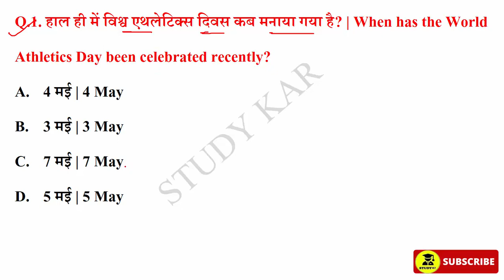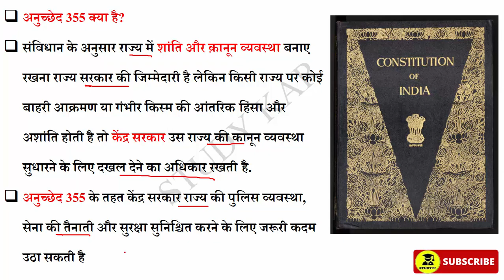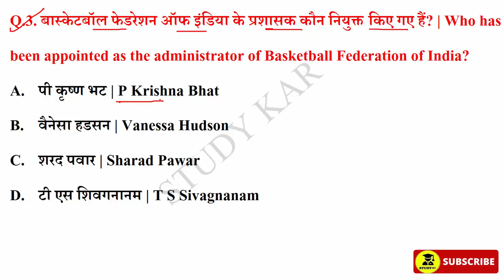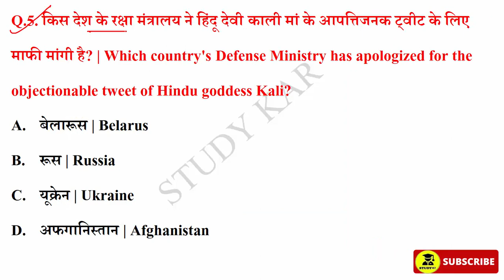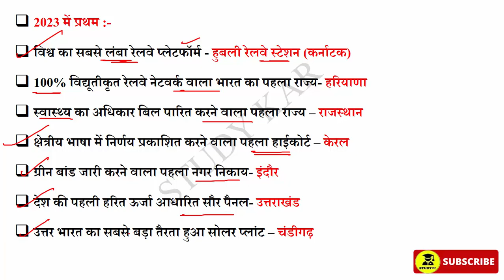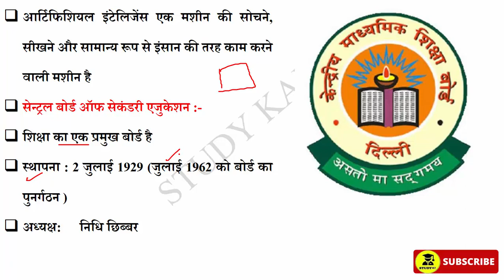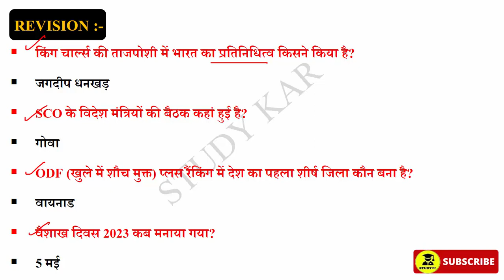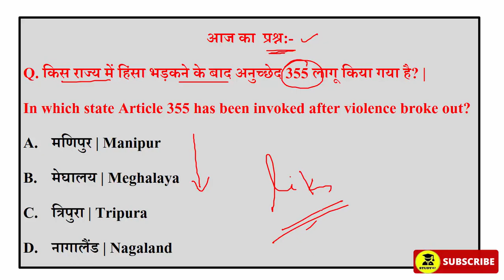8 May 2023 Daily Current Affairs | Today Current Affairs | Current Affairs in Hindi | SSC 2023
8 May 2023 Daily Current Affairs | Today Current Affairs | Current Affairs in Hindi | GK | GS | SSC | By Prabhakar Sir | Next CA Dose | CA Dose For Next Exam | The Hindu News Paper analysis | 8 May 2023 Current affairs | Vvartman me kon kya | award 2023 in hindi | sports current Affairs | Raja gupta Current Affairs

May 2023 current affairs | current affairs hindi | current affairs classes | next exam current affairs | current affairs for railway bharti |